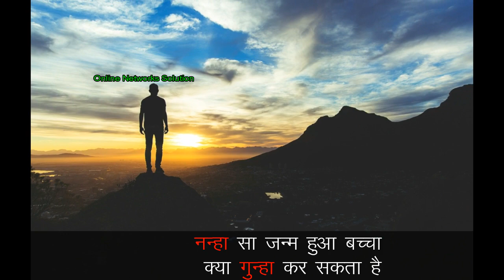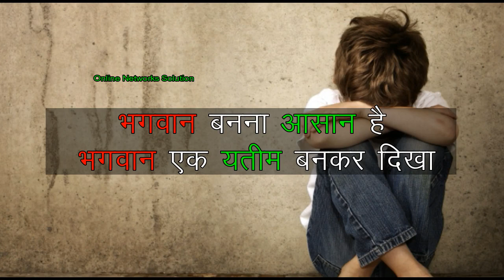माँ किसे कहते है !!!! 😢 | Sad Emotional Story of Child - Motivational Video in Hindi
In this video you will see माँ किसे कहते है यह सबसे ज्यादा वही जनता है जिसकी माँ नहीं होती है | Sad Emotional Story of Child

माँ किसे कहते है यह सबसे ज्यादा वही जनता है जिसकी माँ नहीं होती है | Sad Emotional Story of Child

Short Story of Child without Mother

माँ किसे कहते है यह सबसे ज्यादा वही जनता है जिसकी माँ नहीं होती है मेरी भी माँ नहीं है पता है वह कैसे मरी मैंने उसका खून किया है क्योंकि जब मै जन्म हुआ और दुनिया में पहली साँस ली तब मेरी माँ ने आखरी साँस ली थी कहते है भगवान वहाबियों को सजा देता है नन्हा सा जन्म हुआ बच्चा क्या गुन्हा कर सकता है जो भगवान ने मुझे यह सजा दी शायद मैंने पैदा होते ही अपनी माँ को डस लिया यही मेरा गुन्हा है और भगवान इस गुन्हा कि सजा मुझे दे रहा है यह भगवान भी अजीब हैकिसी कि नईया पार लगाता है तो किसी कि मईया मार डालता है बेखोफ होकर दुनिया को कटपुतली कि तरह नचा रहा है बस अपना वजुद बताने के लिए कही भूचाल लाता हे तो कही अकाल गिराता है जब उसको माँ कि जरुरत हुई तो खुद के वास्ते दो दो माओ का प्यार बटोर लिया देवकी कि कोख से जन्म लेकर यशोदा कि गोद में खेलने’ वाले तू दुनिया कि खबर रखता है लेकिन तुझे क्या पतामाँ कि गोद क्या होती है माखन नहीं मिलने पार तू माखन भी चुरा सकता है पर मुझे यह तो बता की मै माँ का दुध कहा से चुराऊ, माँ का आचल कहा से लाऊ, माँ कि ममता से पाऊ, एक बिन माँ के बच्चे को कौन लोरी सुनाएगा भगवान बनना आसान है भगवान एक यतीम बनकर दिखा बहुत मुश्किल है